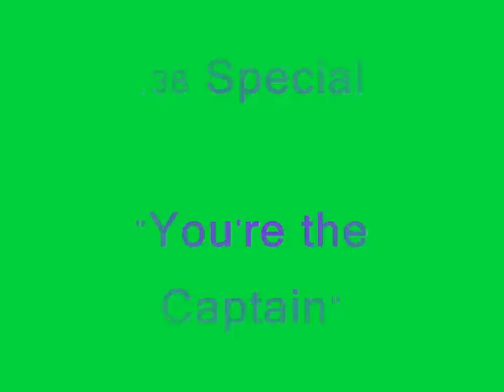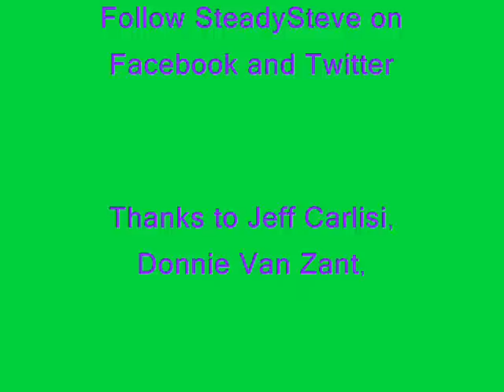38 Special-You're the Captain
A song about being in control of your life.From the CD,"Rockin' into the night"